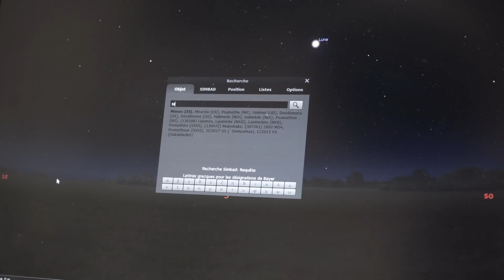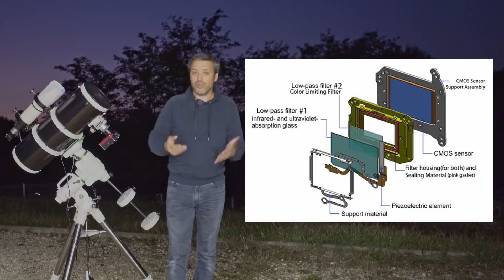le filtre H Alpha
A quoi sert le filtre Hydrogène alpha ?

⬇️⬇️⬇️   Description   ⬇️⬇️⬇️

Je commence tout doucement à m'exercer dans cette longueur d'onde

Mon matériel Astro :

Monture Eq6 R PRO
Newton 200/800 :
Oculaire Hypérion 13mm
Filtres Baader
Caméra guidage Altaïr :

Mon matériel photo :

Canon 1200D :
Canon 80D :
Objectif 50 mm F/1.8
Objectif Tokina (APSC) 11-16mm F/2.8
Trépied Manfrotto
Mini trépied Manfrotto
Sac Lowepro :
Ronin SC :
Drone Mavic pro

Sources :
Photo :
Pause Longue - Ludo (Dévoileur d'invisible)